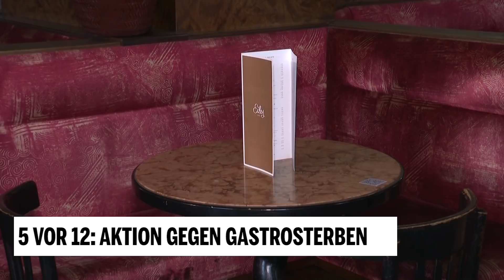5 vor 12: Aktion gegen Gastrosterben